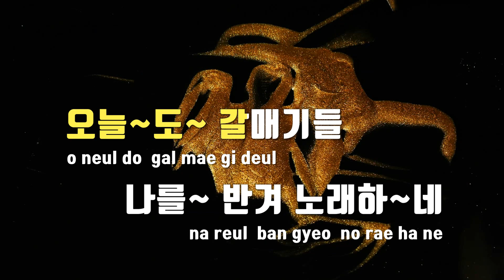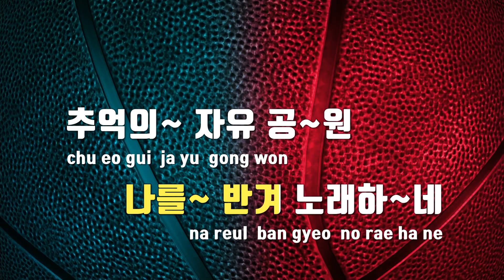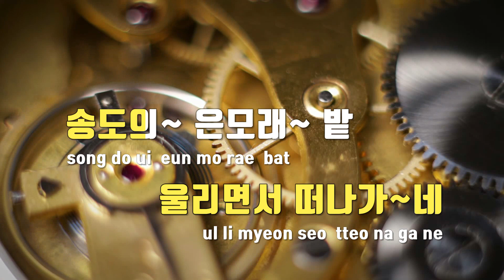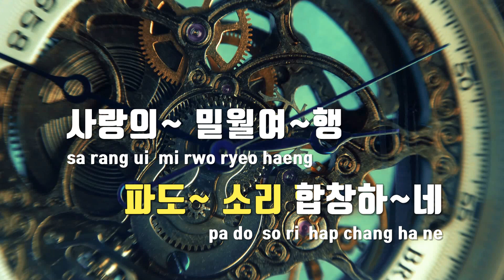[TJ노래방] 내고향인천항 - 주현미 / TJ Karaoke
내고향인천항  --  주현미